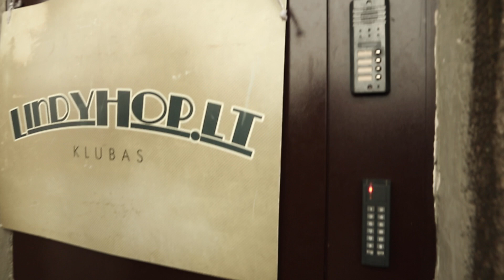How to get to Lindyhop.lt club